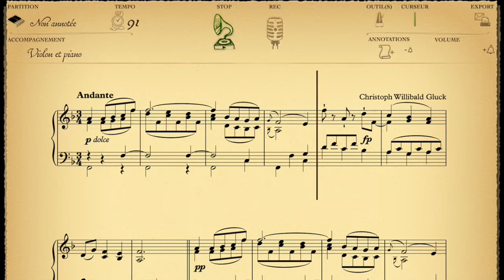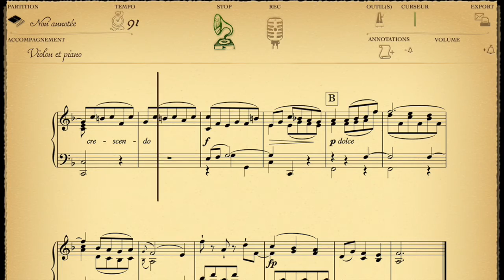Gluck - Orphée et Eurydice - Danse des Esprits bienheureux (version pour piano)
Gluck - Orphée et Eurydice "Danse des Esprits bienheureux"